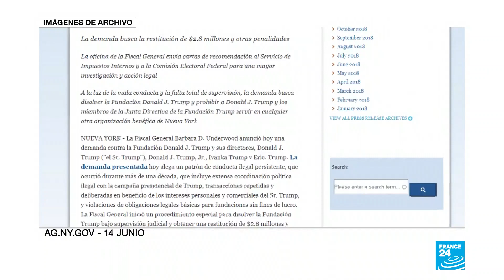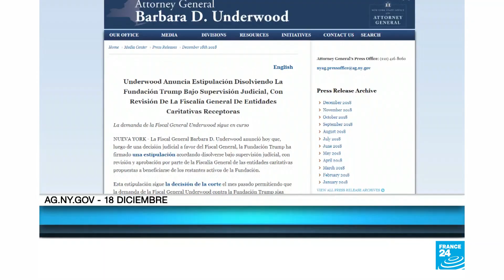Fin de la Fundación Trump ante investigaciones por irregularidades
Tras casi dos años de investigación, la fundación dirigida por la familia del presidente Donald Trump, decidió desmantelar la organización.